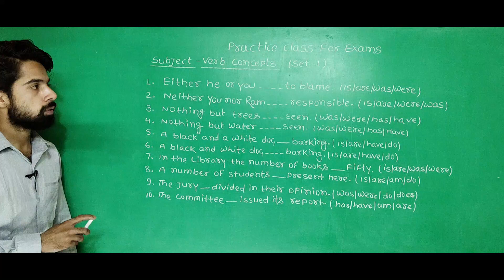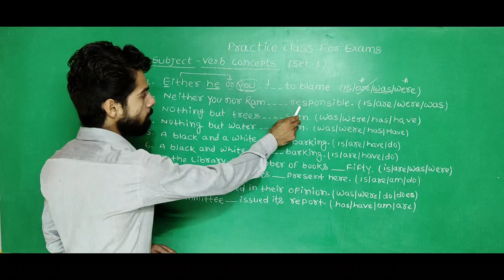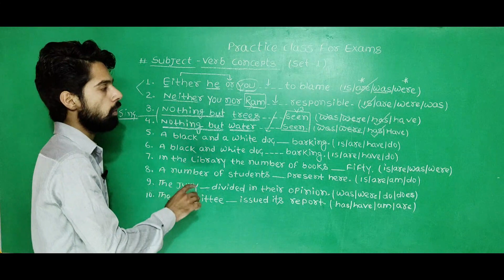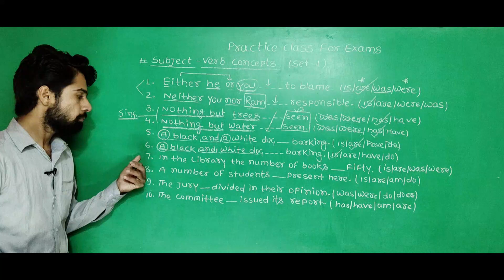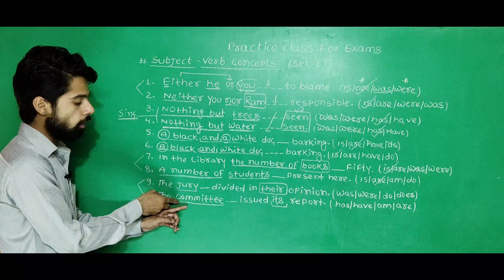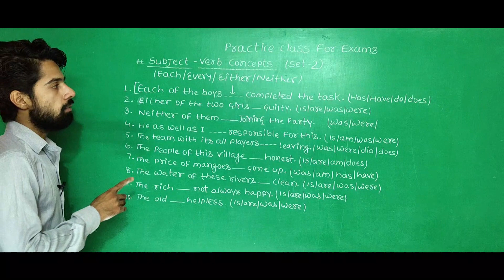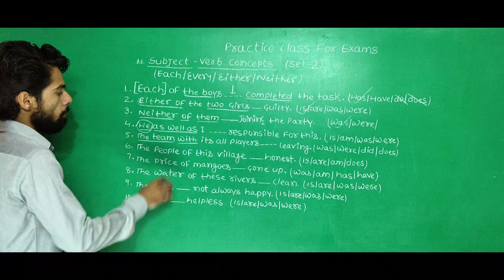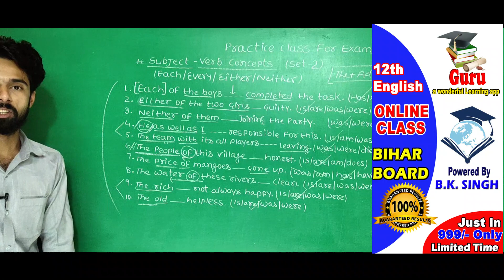12th English Exam Practice Bihar Board